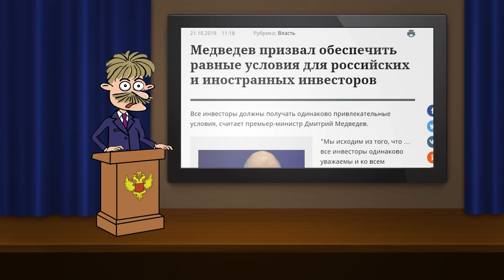Это вам не компот! | Усы уполномочены объяснить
Дмитрий Анатольевич внезапно вышел из спячки, что-то рассказал про инвестиционный климат, и у нас сразу прибавилось работы

По всем вопросам обращайтесь в телеграм. Ник: @USER0MAN